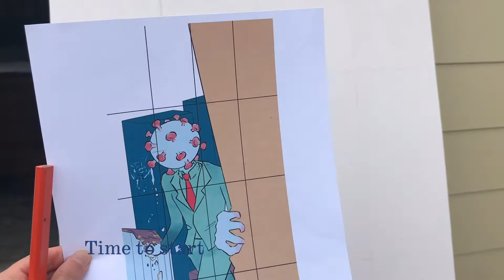Spray Response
My spray response to COVID19
Process and finished product